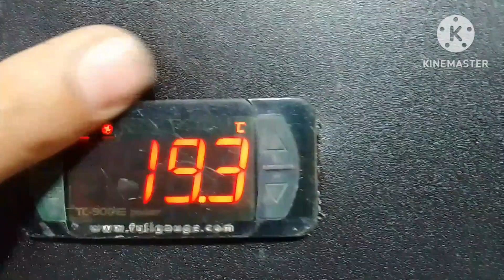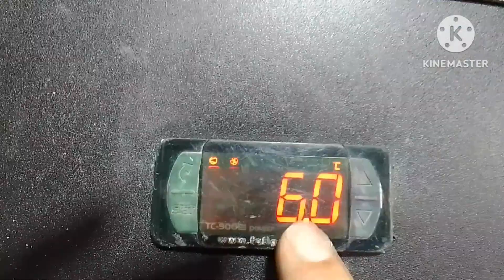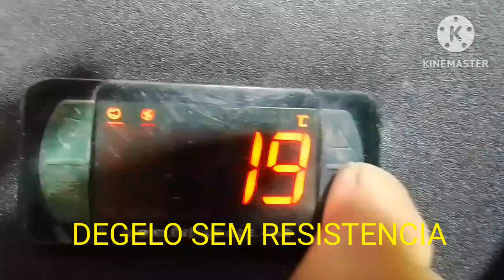REGULAGEM TC900 E POWER PARA EXPOSITOR DE BEBIDAS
regulagem expositora de bebidas
 tc 900 e power